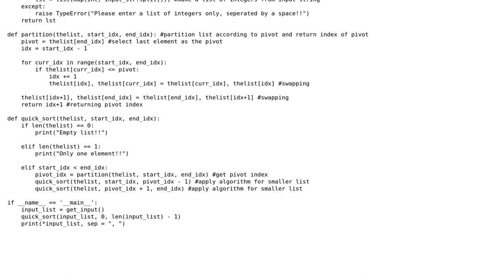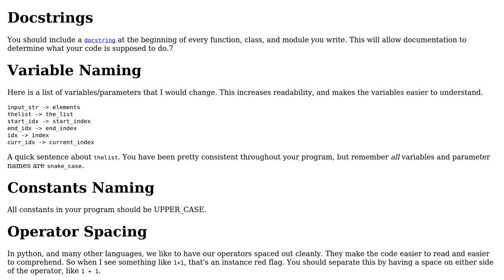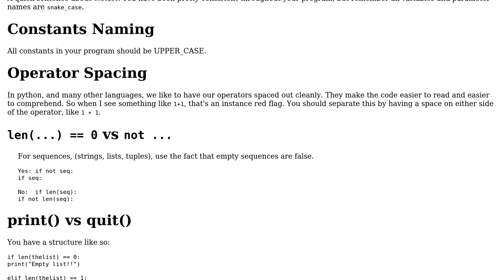Python: Quick Sort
With thanks & praise to God, and with thanks to the many people who have made this project possible! You are responsible for your own actions.